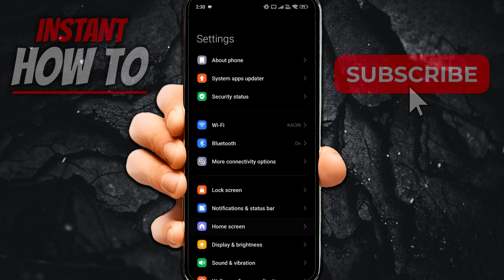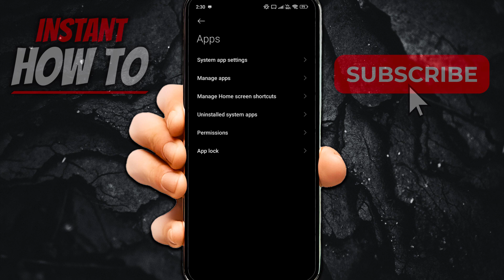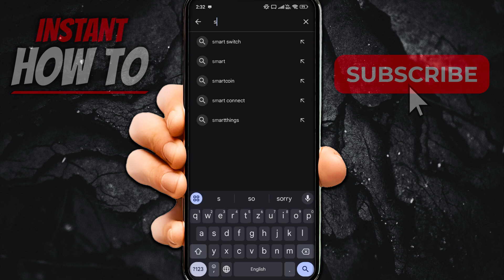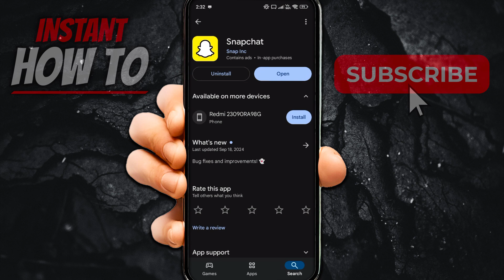How To DELETE Snapchat Account 72 HOURS Problem (FULL GUIDE 2026)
In this video, I'll show you how to delete snapchat account that has a 72 hours cooldown problem. This is a full guide on how to delete snapchat account in 2026.

In case you've been trying to delete snapchat account 72 hours issue, this is the video you need to see!